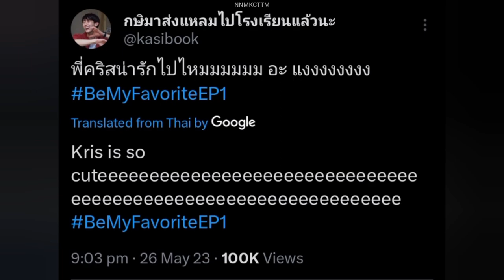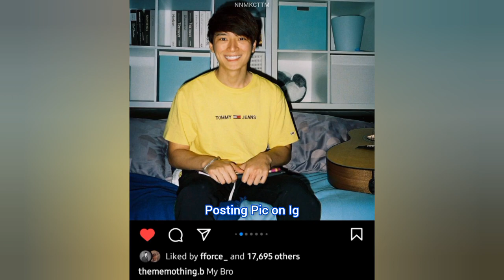Book Kasidet and his love towards P'Krist from Safe House to BMF era! (they are so cute!!!)